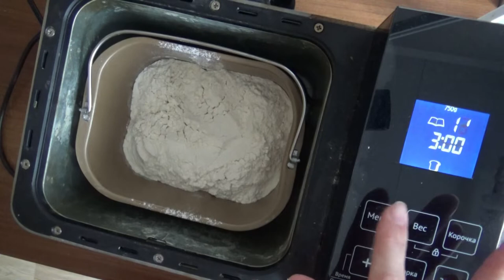Art Manij Пирог с яблоками на сметанном тесте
Рецепт:
Масло: 200 гр.
Сметана: 200 гр.
Мука: 350 гр.
Разрыхлитель: 10 гр.
Сахар: 3 ст.л.
Яблоки: 6 шт.
Сахарная пудра: по вкусу.